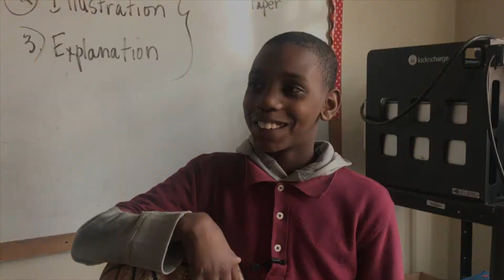Harlem Kids thoughts on Character Development Curriculum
Our character education curriculum for 6-12 graders.